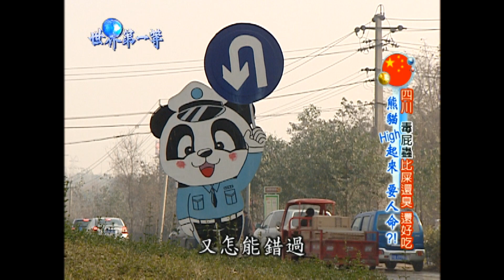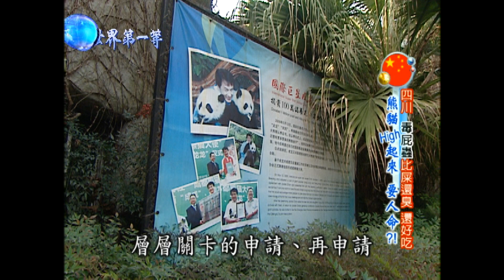【四川】搶救國寶！申請進入成都大熊貓繁育研究基地（餵食窩窩頭／熊貓產房）｜《世界第一等》339集精華版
世界第一等 399集 四川精華版
成都大熊貓繁育研究基地是位於四川省成都市北郊斧頭山側的淺丘上的一個集大熊貓科研繁殖、公眾教育和教育旅遊為一體的研究機構和旅遊目的地，也是一個專門從事瀕危野生動物研究、繁育、保護教育和教育旅遊的非營利性機構。